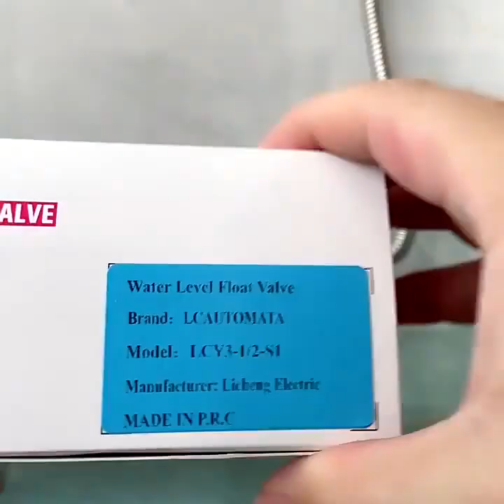High Quality Automatic Water Level Float Valve